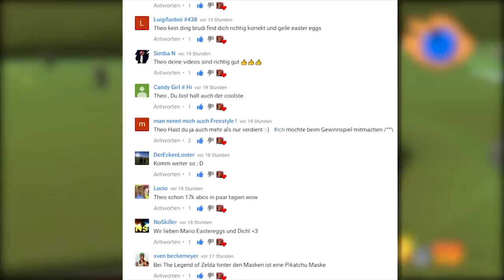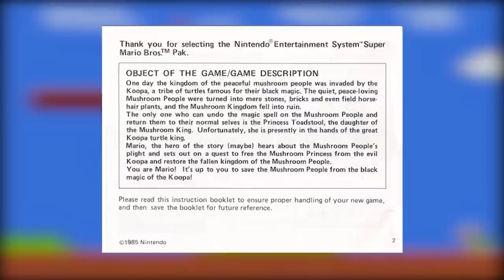3 CREEPY Mythen / Theorien über MARIO 👻💀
||► Weitere Videos/Links ◄||

||► Folgt mir ◄||